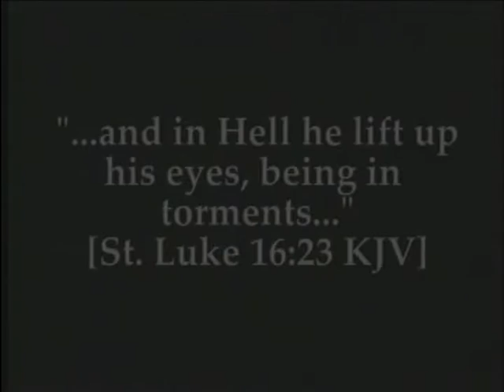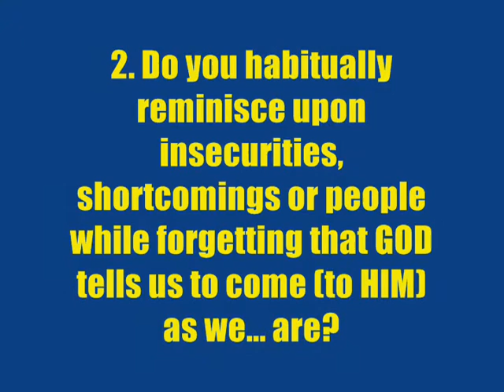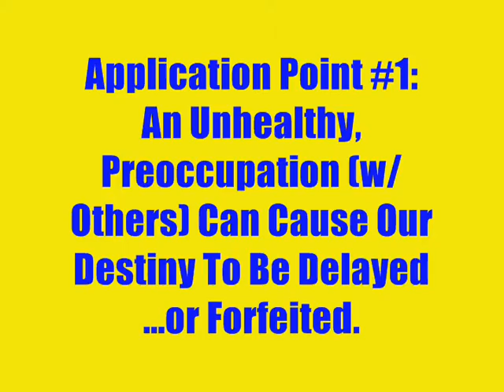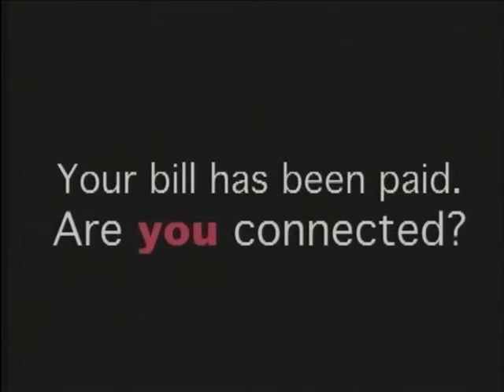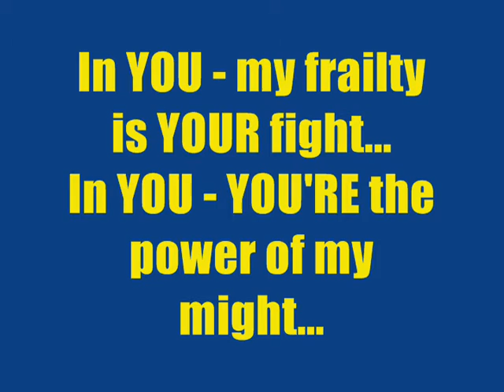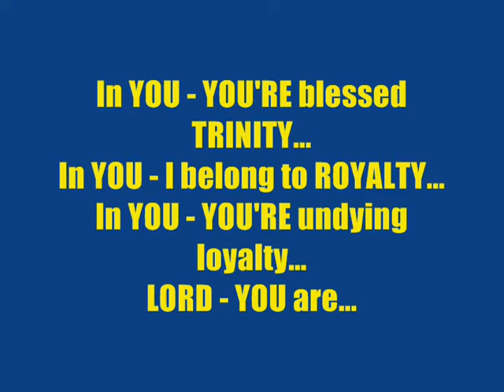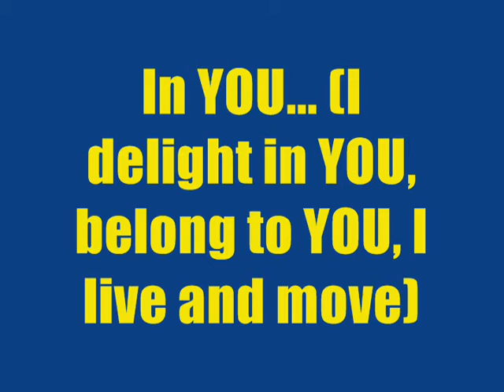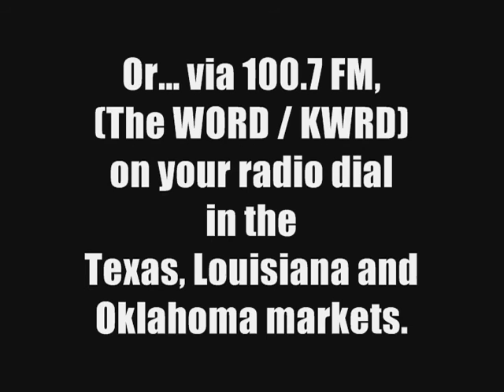Moving Forward w/ Minimal Encouragement From Others.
Sermon emanating from Rev. Mark D. Ingram, Pastor of Words of Life Christian Center and host of The 'Words of Life' radio broadcast @ KWRD - The WORD - 100.7 FM, in the Texas, Louisiana or Oklahoma markets.
Watch or listen via:
or thewordfm.com (8pm CST) every Saturday night!